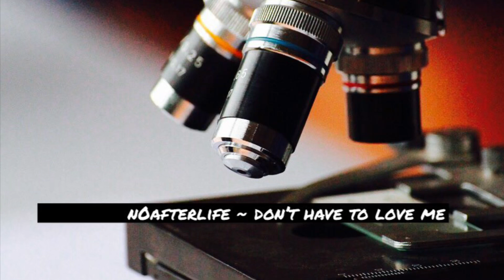don’t have to love me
hey girl you don’t need me around
hey girl you shine like a million diamonds shine

you don’t have to love me back you don’t have to love me back